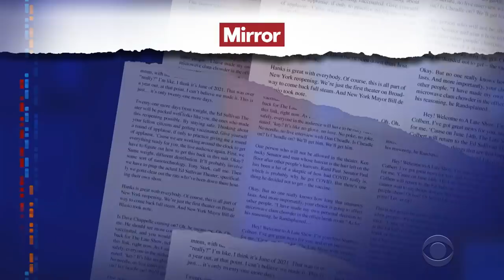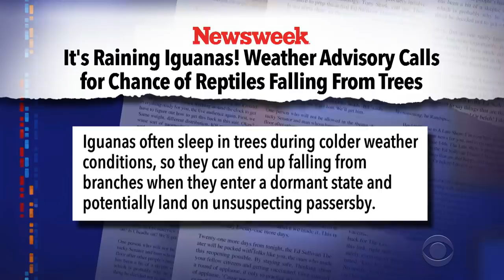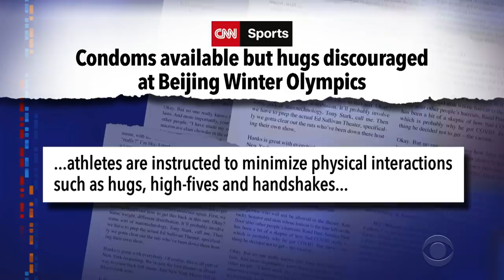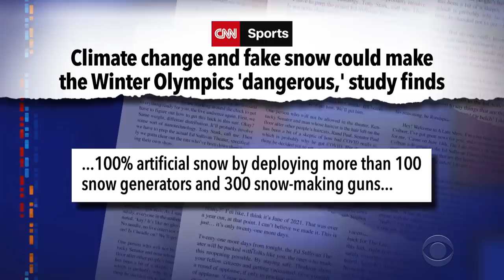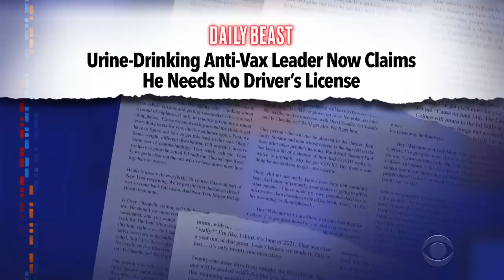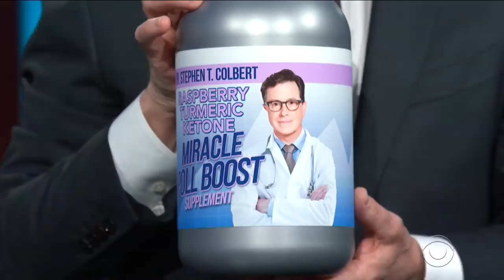It's Raining Iguanas In Florida | Dr. Oz Is Too Jersey For Pennsylvania GOP Voters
While the Northeast braces for a wild winter storm, residents of Florida are being warned about frozen lizards falling from the trees. In election news, daytime TV host Dr. Oz is struggling to connect with GOP power brokers as he preps for a senate run in Pennsylvania.